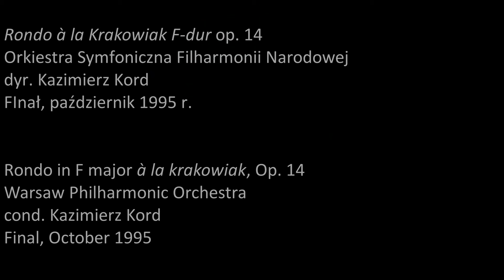Gabriela Montero – Rondo in F major à la krakowiak, Op. 14 (1995)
Gabriela Montero
laureatka III nagrody XIII Międzynarodowego

Rondo à la Krakowiak F-dur op. 14
Orkiestra Symfoniczna Filharmonii Narodowej
dyr. Kazimierz Kord
FInał, październik 1995 r.

Gabriela Montero
winner of third prize in the Thirteenth International

Rondo in F major à la krakowiak, Op. 14
cond. Kazimierz Kord
Final, October 1995

phot. E. Ciołek